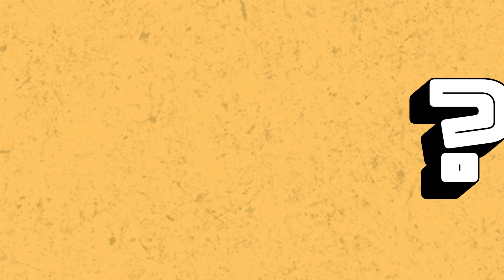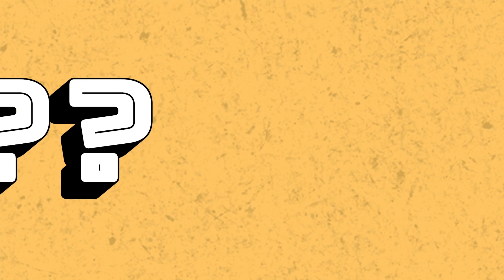What's It Called Podcast // #76 Jurassic Park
Dave and Caleb rename that movie where Sam Neill torments a kid.

THE HOSTS!